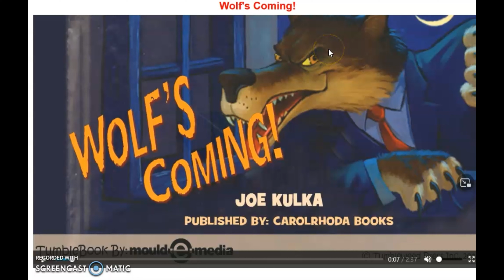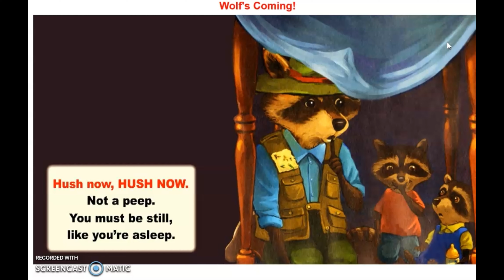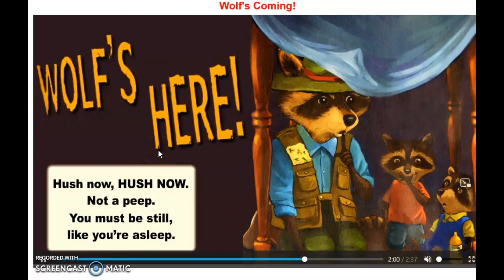[ 英文故事绘本 English Animation Story for kids ] Wolf's Coming by Joe Kulka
As a distant howl echoes through the forest, animals quickly stop what they're doing and run for home. Look out―Wolf's coming! As the shadowy figure gets closer and closer and the day draws to a close, the animals shut the door, pull the shades, and turn out the lights. Soon the wolf's glowing eyes appear at the window and the front door opens . . . But things are not as they seem in this suspenseful, clever story, and it's the reader who's in for the biggest surprise of all